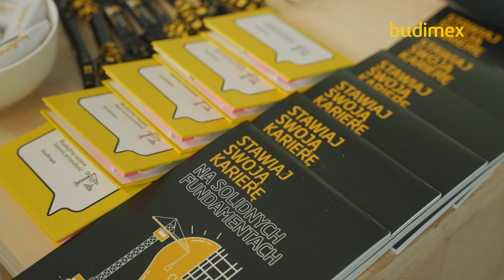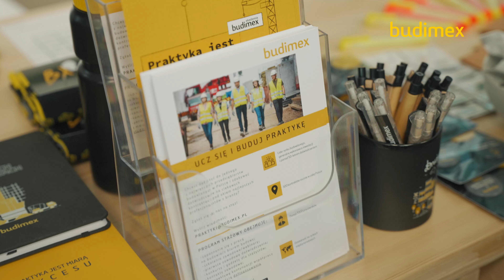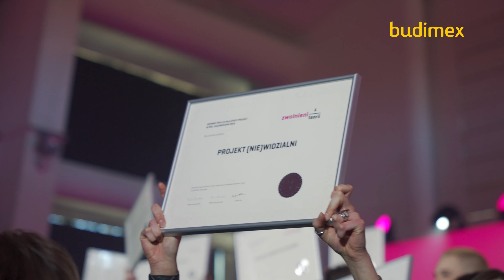Wielki Finał Zwolnionych z Teorii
Budimex stawia na młodych. Generalny wykonawca kontynuuje współpracę z Fundacją Zwolnieni z Teorii – organizacją, która w oparciu o nowoczesną metodykę nauczania, rozwija u młodzieży kompetencje proinnowacyjne, potrzebne w pracy i prawdziwym życiu takie jak: empatia i poczucie sprawstwa, kreatywność, praca zespołowa, komunikacja czy rozwiązywanie problemów. Akcja jest kierowana do uczniów i uczennic techników budowlanych oraz ma na celu rozwinięcie ich kompetencji.